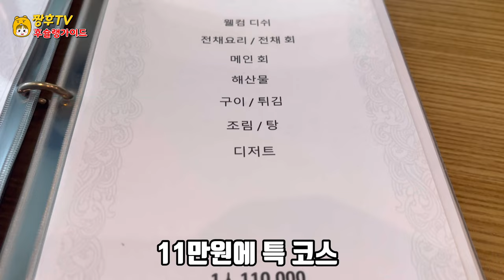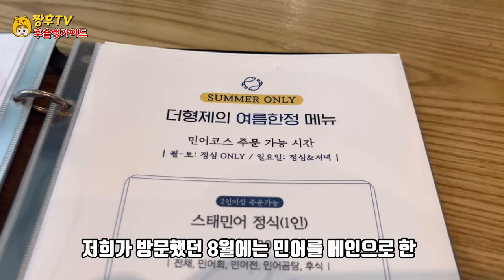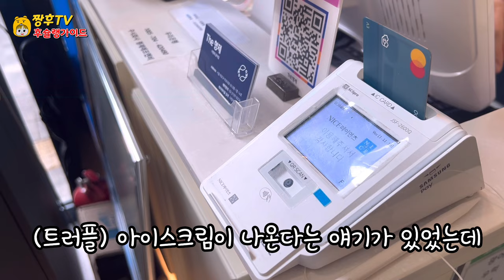노량진 형제 상회에서 만든 프리미엄 횟집 기본코스 리얼 후기!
노량진 수산시장 포장회 전문 1티어 형제상회에서 만든 프리미엄 식당을 다녀와봤습니다!

*더 형제

주소:서울 마포구 마포대로 92 효성 해링턴 스퀘어 B동 1층 14호

부산 수영구 연수로415번길 30-13부산 수영구 연수로415번길 30-13
※영상시청전 고화질로 설정을 변경하시면 더욱 선명한 화질로

I've been to a premium restaurant made by the 1st tier Brothers' Association specializing in Noryangjin Fish Market Packaging Association!

*The Brothers

Address: Room 14, 1st floor, Harrington Square B-dong, 92 Mapo-daero, Mapo-gu, Seoul, Republic of Korea

Business hours: 11:30 to 22:30 every day

Break time 15:00-17:00

※This video is made without the profitability of my own commercial. 😀

※If you change the setting to high definition before viewing the video, you can get a clearer picture quality

我们去了鹭梁津水产市场包装会专门1Tier兄弟商会打造的高级餐厅！

*兄弟会

地址:首尔麻浦区麻浦大路92晓星Harrington Square B栋1楼14号

营业时间:每天 11:30~22:30

休息时间 15:00~17:00

※本视频是用自己的钱购买的 没有收益性的广告制作的视频😀

※观看视频前变更高清设置，以更加清晰的画质

可以收看！

鷺梁津水産市場のテイクアウト専門1ティア兄弟商会が作ったプレミアムレストランに行ってきました！

*もっと兄弟です

住所:ソウル 麻浦区 麻浦大路 92 ヒョソン ハリントン スクエア B棟 1階 14号

※本映像は私のお金で提供した広告収益性なしに作られた映像です😀

※映像の際、視聴前の高画質に設定を変更するとより鮮明な画質に

視聴できます！

Tôi đã đến nhà hàng cao cấp được làm bởi hội anh em 1 Tier chuyên về hội chợ cá Noryangjin!

*hơn anh em

Địa chỉ: Số 14 tầng 1, quảng trường Harrington B 92 đường Mapo-gu, Seoul

Giờ mở cửa: 11h30 - 22h30 hằng ngày.

Giờ nghỉ là 15:00~17:00

※Video này được làm ra mà không có lợi nhuận quảng cáo trong nước😀

※Nếu các bạn thay đổi cài đặt với chất lượng cao trước khi xem video thì chất lượng hình ảnh sẽ rõ ràng hơn

Các bạn có thể xem được!

¡Fui a un restaurante premium creado por la Hermandad Terrestre especializada en la empaquetación del mercado de pescado Noryangjin!

*Los hermanos

Dirección: 92 Hyosung Harrington Square B, primer piso 14, Mapo-gu, Seúl

Horarios: todos los días de 11:30 a 22:30

Tiempo de descanso: 15:00 a 17:00

※Este vídeo se hizo sin la rentabilidad de mi anuncio.😀

※Cuando se cambia a alta definición, se obtiene una calidad de imagen más clara

¡Puedes verlo!